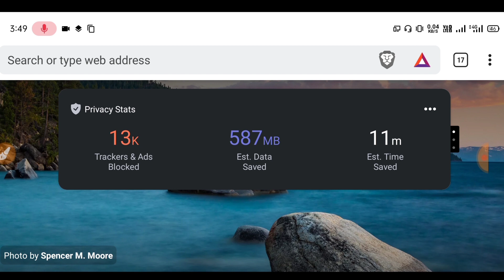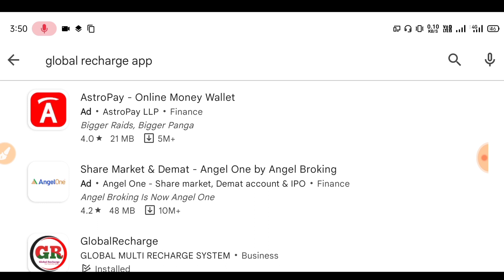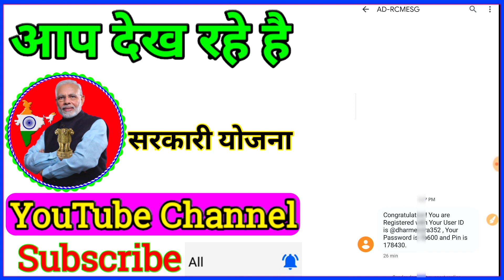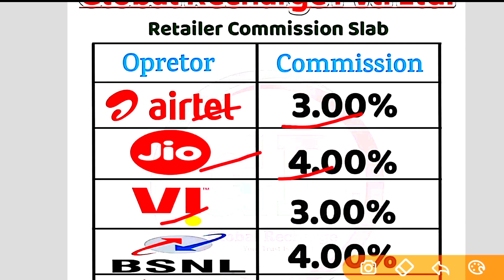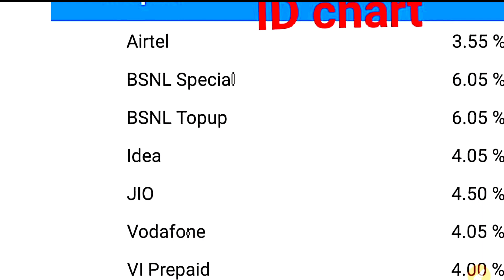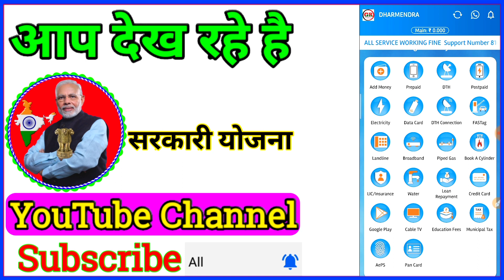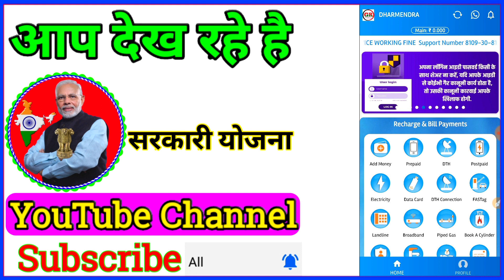मोबाइल रिचार्ज करके ₹.15 से 20 हजार कमाये| mobile recharge karke paise kaise kamaye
dth recharge with cashback,
retailer recharge app,
new business recharge app,
best recharge commission app,
mobile recharge and bill payment app

🌹Welcome to🌹

    *🙏GLOBAL MULTI RECHARGE COMPANY🙏*

Description me

Support whatsapp number

*Specifications : -*

1. *5 Add Money UPI option*
2. *High Margin*
3. *Super Smooth Apps.*
4. *Fast Recharge*
5. *PIN Security for Recharges*
6. *No Add money issue*
7 .*Very Fast Services Support 24*7*
8. *TREE Customer care calling  team Available 24*7*

mobile recharge karke paise kaise kamaye,
mobile recharge karke paise kaise kamaye best app,
mobile recharge karke paise kaise kamaye phonepe,
mobile recharge karke paise kaise kamaye jio,
mobile recharge karke paise kaise kamaye bengali,
mobile recharge karke paise kaise kamaye bangla,
mobile recharge karke paise kaise kamaye ishan llb,
mobile recharge karke paise kaise kamaye odia,
mobile recharge karke paise kaise kamaye 2021,
airtel mobile recharge karke paise kaise kamaye,
all mobile recharge karke paise kaise kamaye,
amazon se mobile recharge karke paise kaise kamaye,
kisi ka bhi mobile recharge karke paise kaise kamaye,
google pay me mobile recharge karke paise kaise kamaye,
online mobile recharge karke kaise paise kamaye,
paytm se mobile recharge karke paise kaise kamaye,
mobile se recharge karke paise kaise kamaye,
phone se recharge karke paise kaise kamaye,
phonepe se mobile recharge karke paise kaise kamaye,
google pay se mobile recharge karke paise kaise kamaye,
phonepe se mobile recharge karke paise kaise kamaye 2021

mobile recharge,
how to do mobile recharge from google play balance,
how to do mobile recharge from paytm postpaid,
how to do mobile recharge from yono sbi,
how to do mobile recharge from flipkart pay later,